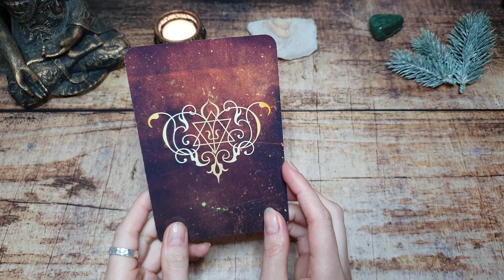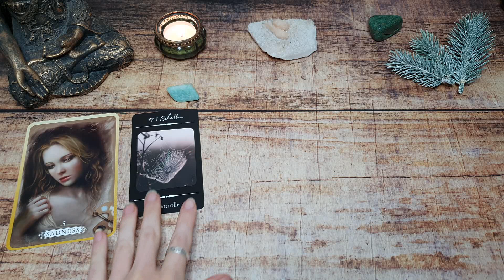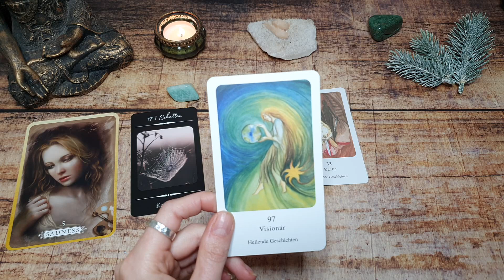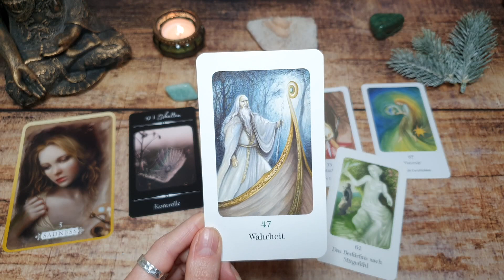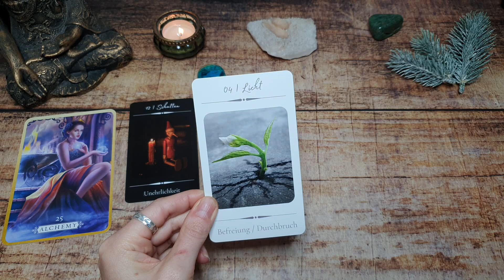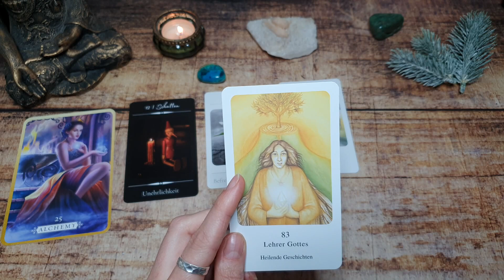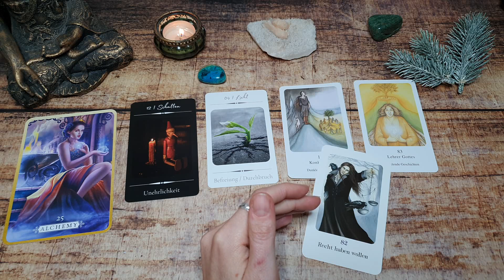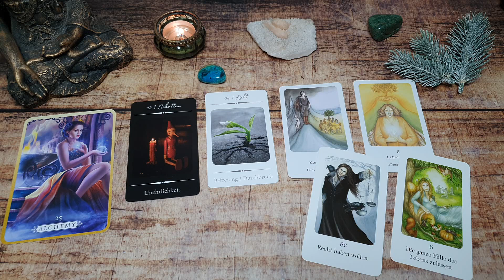Empfange heilsame Impulse und verabschiede, was dir nicht mehr dient 🙏🏻 Auswahlorakel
Ein herzliches Hallo an dich 🙋🏻‍♀️ ich wünsche dir viel Freude mit dem Video.

🍃 Auswahlzeiten 🍃
00:00 • Begrüßung / Auswahl
01:49 • Stapel 1
14:05 • Stapel 2

✨ Die Kartendecks aus dem Video  ✨

Meine eigenen Decks:
Licht & Schatten Orakel

Karten der Selbstheilung / Karten des Lebens - Chuck Spezzano / Petra Kühne - Vianova Verlag

Meine Empfehlungen*

Intro - Snowflake dream - Etienne Roussel

*es handelt sich um Afiliate Links, ich bekomme eine kleine Provision, wenn du etwas über die Links kaufst, was jedoch keinen Einfluss auf deine Kosten hat